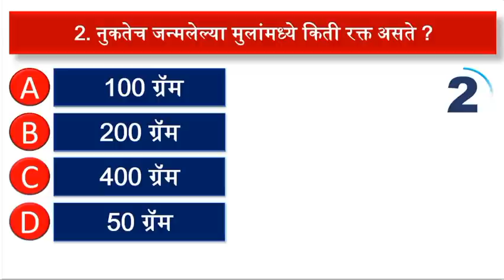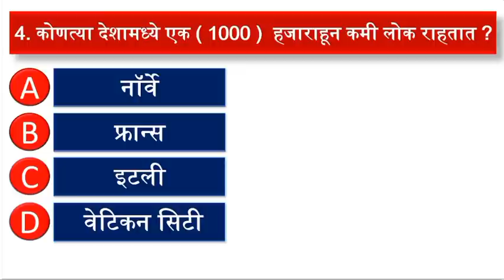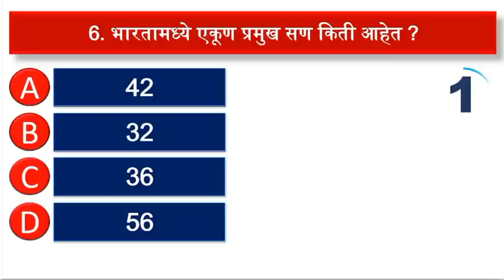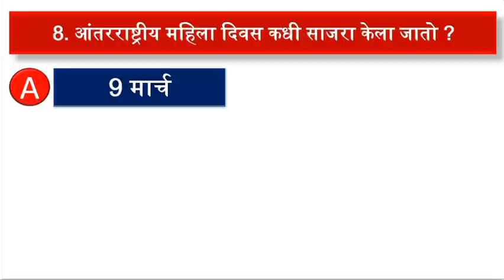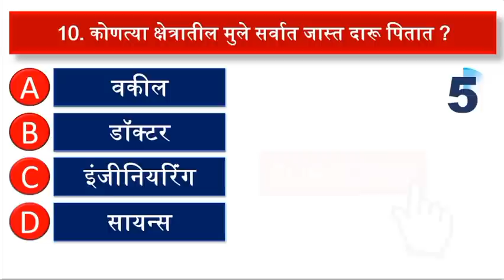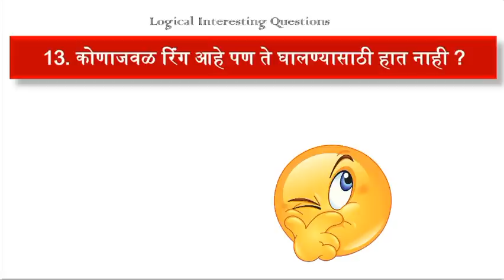प्रश्न असे जे तुम्ही कधीच वाचले नसतील || Most Interesting gk || General knowledge Quiz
Prashn Uttare
Marathi Samanya prashn
Sarav prashn marathi
Paper ek prashn uttare
Marathi gk question and
Samanya dyan marathi
general paper prashn
answer
Marathi gk कज
तलाठी भरती
Gk current
Br gk
Just gk
मराठी जिके